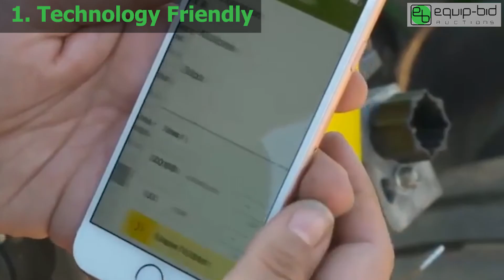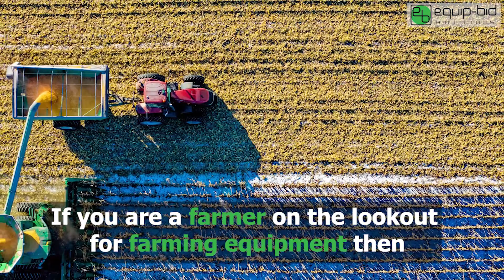Top 5 Benefits of Using Modern Farm Equipment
Technology has been instrumental in the growth of the farming industry. We want to share the top 5 benefits of using modern Farm Equipment. If you are a farmer on the lookout for farming equipment then visit Equip-Bid.com for modern farm equipment.